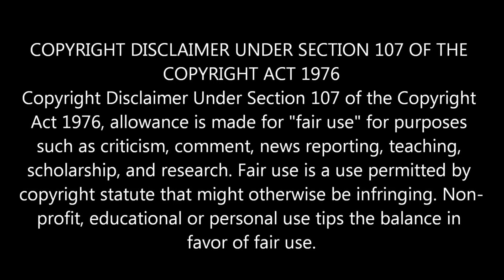Prada Alia Bhatt Not Copied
Assalam-O-Alaikum Guys !
I Try To Act Funny In My Videos. Do Let Me Know What You Guys Think Of It.